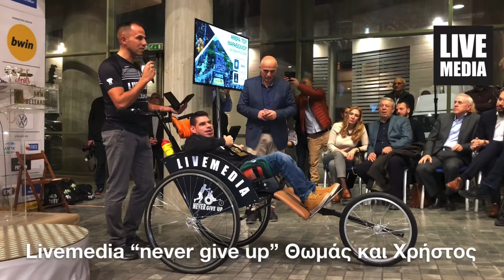Συγκλόνισε με την ομιλία του τις απονομές του Μαραθωνίου το δίδυμο ΑΜΕΑ